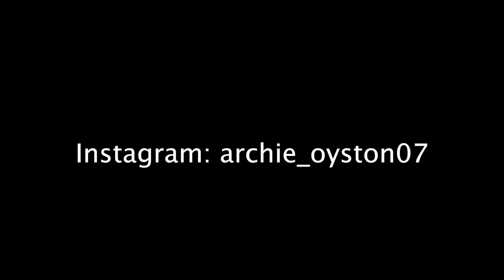I went golfing and surfing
This video was fun to make and with my mum's help too. it was really hot when filming this video.

film gear:
Camera gear: